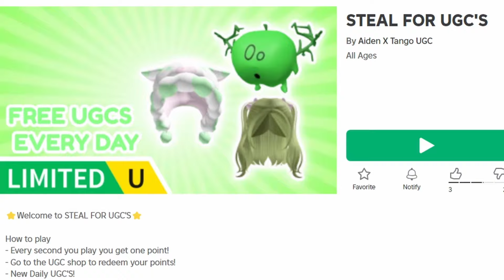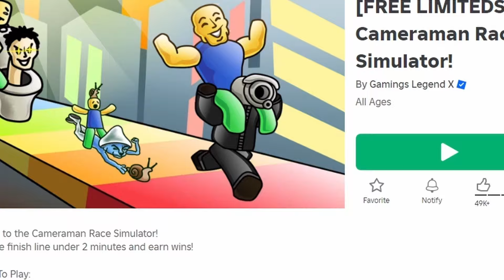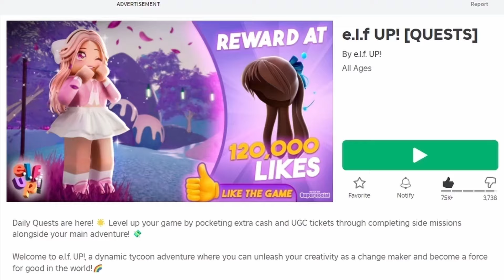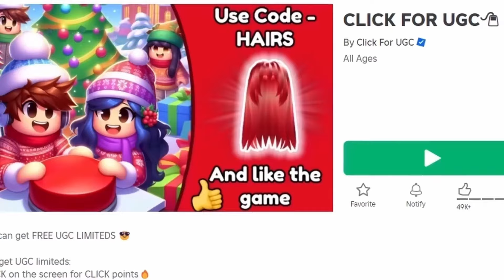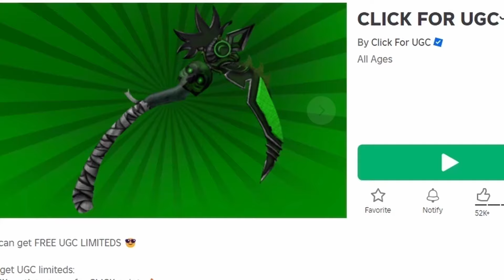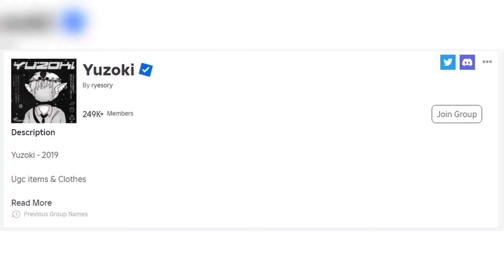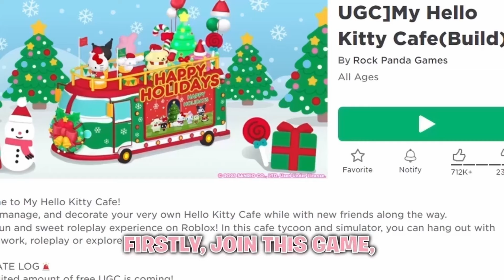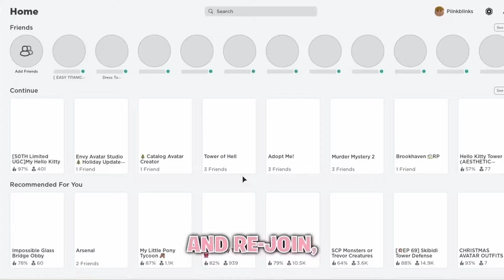OMG GET THIS ROBLOX JUST RELEASED FREE HAIR DAZZLING INSANE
roblox hack
robux hack
cheap korblox
infinite robux

keywords and tags: roblox robloxtrend robloxrobux robux robuxroblox robloxtrends robloxtrend2021 yourmonthyourrobux robloxtiktok royalehigh robloxtrendedit robloxtrending rblx roblox trend trends trend rblx rh edit cringe changeintoyourirlavatar irl robloxirl robloxirlavatar roblox royalehigh royalehightrading robloxtrend robloxtrends robloxtrend2021 robloxedit robloxedittrend nevermet royalehightrend rblx royalehighfarming robloxvr robloxedits rblxedit rockabye cleanbandit iceskatingtrend heresasongtogettoknowaboutme dharmann here’s heres here a song to get to know about me qna questions answering faq Q and A QnA questions and answers question answer obby tower of hell aesthetic tower asmr iceskatingtrend robloxsplash splash splashtrend splashrobloxtrend robloxskatingtrend skating roblox skating trend ice skating splash waterpark swimming pool diving roller rollerskating roblox edits ttd3 roblox edit tiktok tik tok roblox trend roblox phone trend phone telephone greenscreen roblox green screen roblox trends phonetrend robloxphonetrend roblox phones roblox trending roblox phone trend edit prom dress promdress prom screenshot screen shot trend roblox rblx screenshottrend screenshot robloxscreenshot robloxsplash loveyourlikealovesongbaby selenagomez roblox edit, roblox edit trend lucky me richgirl rich girl gacha life gacha club roblox trend meme christmas santa clause holiday december winter season trend christmas santa shopping spree haul roblox shop shoppong robux rbx robuck bobux shirts short pant pants avatar things we all hate inr oblox thingsweallhateinroblox roblox trend 2021 gaming setup reveal flex dora the explorer cool deskreveal real real avatar challenge avatarchallenge robloxavatar icouldbered whatsyourcolor color whats your color roblox trend i could be red roblox trend edit edit olaf elsa anna frozen 2 frozen fansvsrobux fans fans vs robux robux or robux born in 1964 jeffrey come on you can do it ceo vlog spa spa vlog minivlog my family designs my roblox avatar my dad my mom sshf bellydancer shake your body like a belly dancer trend gacha roblox edit symphony google search trend roblox searchtrend swing swing chop chop chop whats that supposed to be about baby roblox edit jUst kiDDinG agAin bow bow bow trend meme bowbowbow bowbowbowtrend jinglebell jingle bell rock roblox edit jinglebellrock jinglebells christmas how old am i lovestory love story taylor swift edit with bestie sounds only roblox players will understand sounds only roblox players can relate to singing reveal roblox singing reveal singing singingreveal singingrevealed robloxsinging robloxsingingreveal singingrevealroblox younger me vs me now older apple bottom jeans applebottomjeans biggest bacon hater bacon lover noob styles i hate styles i love like preppy softie cnp slender bacon noob bacon baconlover baconhairs noo b amberisnoob 10k yo yoo ayo whats good youtube thingsisayalot things i say a lot things i say often funny joke not funny lol im weird how to evaporate himan body 70% water whenmymomwantstoseemyavatar when my mom wants to see my avatar baddie howtobeabaddie gachalife gachaclub gachatrends gachatrend gachalifetrend gachaclubtrend how we all drew as kids, how 6 year old me drew, how i drew myself drawing art how i used to draw my parents#viral